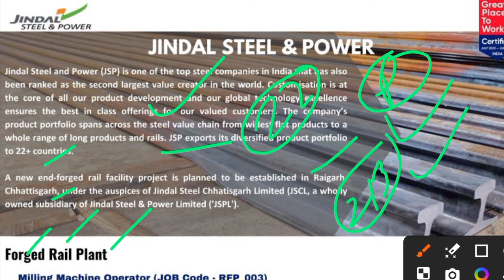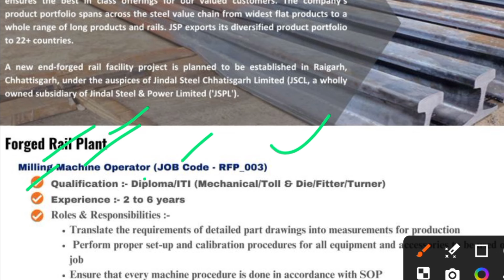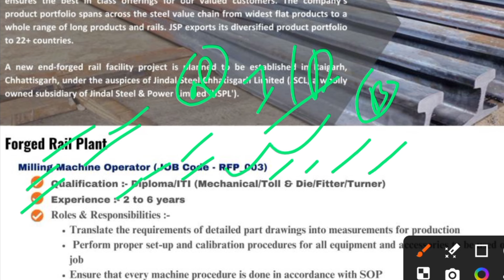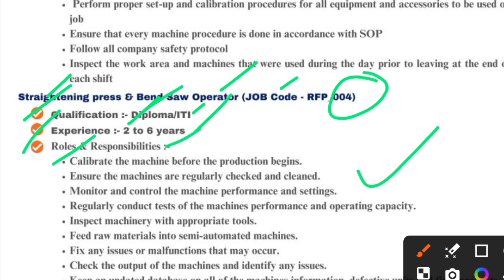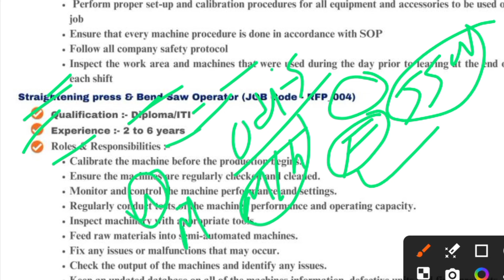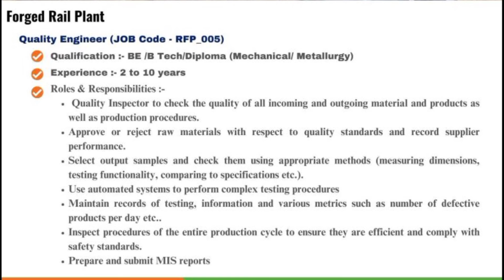Jindal Steel Requirement 2024| 25 हजार सैलरी के साथ Permanent Job Vacancy 2024| ITI Diploma B Tech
नोट :- ये जॉब बिलकुल फ्री है | इसलिए आप किसी को पैसे न दे | अगर आप किसी को पैसे देते हो तो उसके लिए आप स्वम जिम्मदार होंगे |

Tata Motors Indian Privet Limited Job
Maruti Suzuki Indian Privet Limited Job
Best Koki Automotive Privet Limited Job
L&T Company Job
Requirement 2022
New job
Noida jobs
10th pass campus job
12th pass campus job